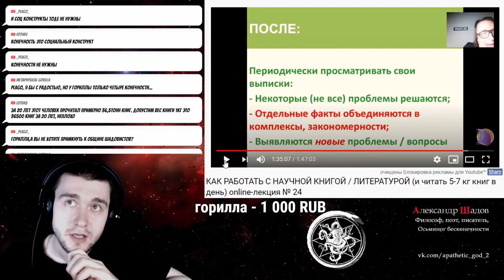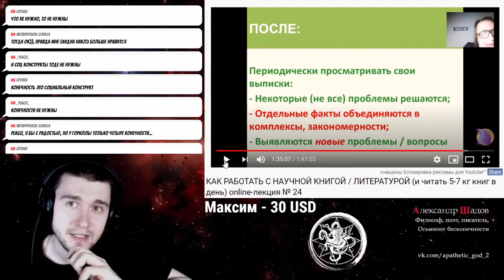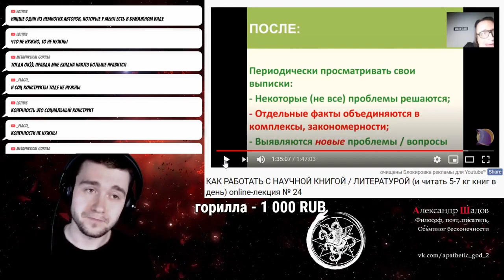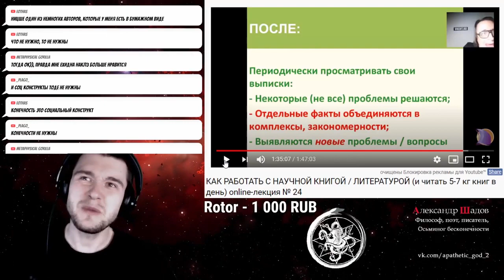Вопросы Шадову / Топ 5 / Самые интересные книги по философии